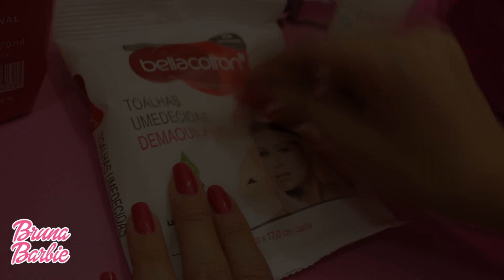Cuidados Diários Com A Sua Pele - Dicas ♡